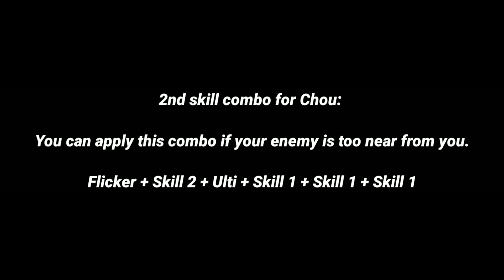Chou Ultimate Guide | Best Build, Best Emblem, Skill Combo, Gameplay Tips and Tricks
✔️ML:
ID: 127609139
IGN: LUED DEE

It also makes me do more awesome videos.

🎶Music🎶

Mobile Legends is a mobile gameplay that will enhance your teamwork skills. It's an online game being played across the world with five members in a team.
The main objective of the game is to destroy the enemies' base while protecting yours. It's fun to level up, slaying enemies, gearing up your heroes with different hero types.

Proper teamwork and the right set of items will make you victorious! Enjoy and have fun, Mobile Legends: Bang Bang!